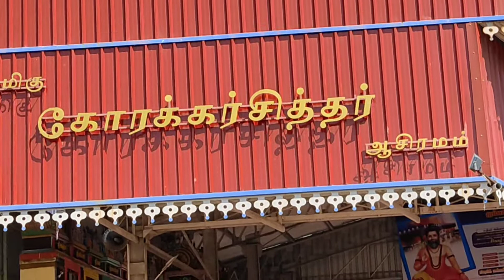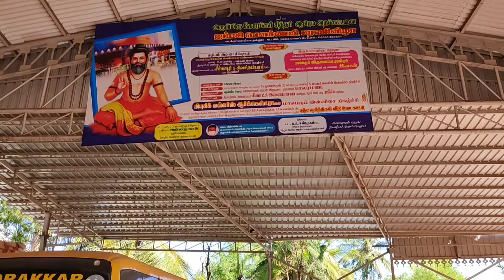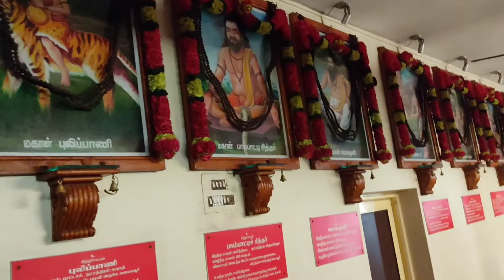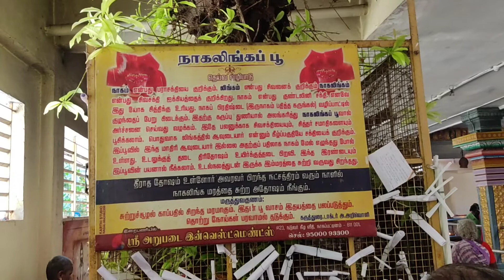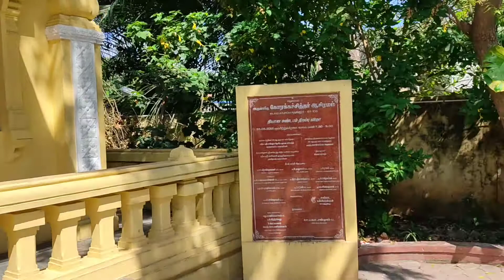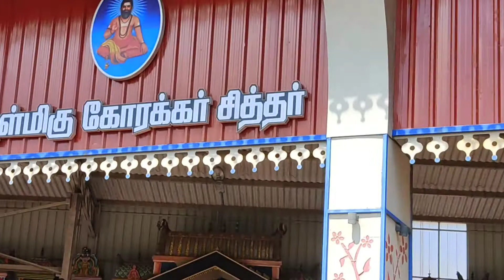korakkar siddhar story கோரக்கர் சித்தரின் பெருமை அறிவோம்